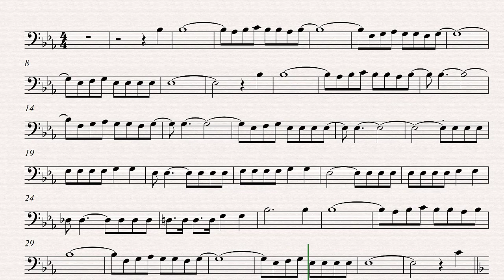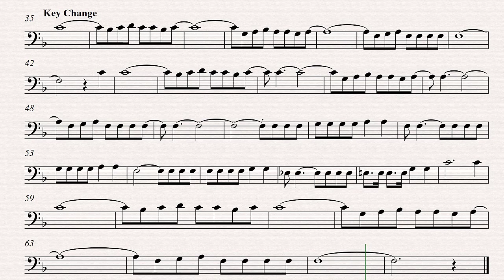Blue Moon Bass Instruments (Cello/Trombone/Bassoon) Backing Track and Sheet Music